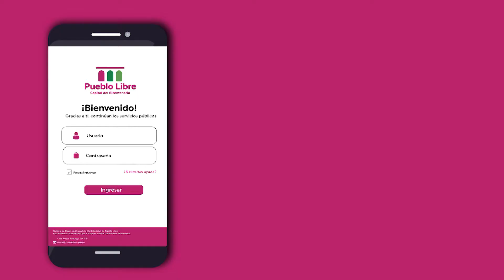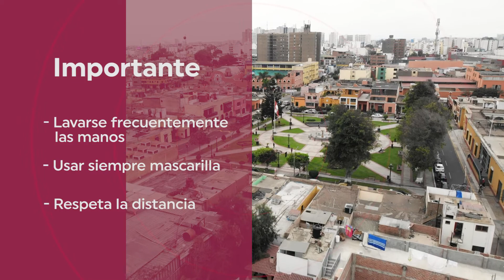Pueblo Libre: Micro Noticiero Pueblo Libre en 3 minutos - EDICIÓN 13 - 18 JUL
Infórmate sobre las acciones de la Municipalidad en la décimo tercera edición de nuestro micro noticiero "Pueblo Libre en Tres Minutos"